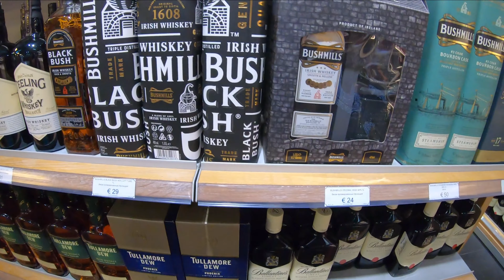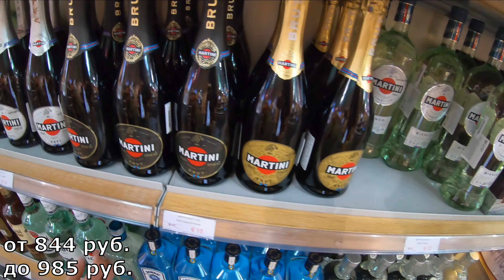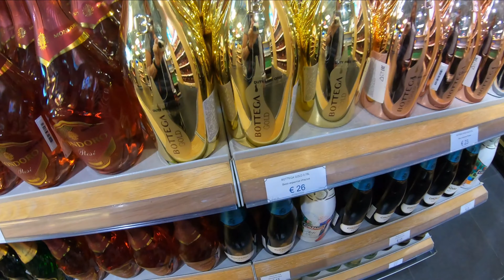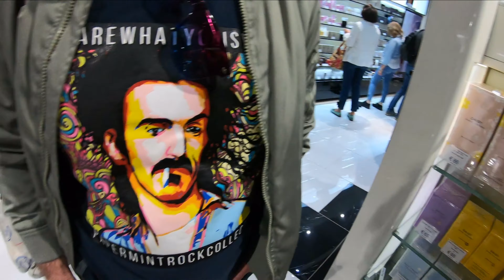УЛЕТАЕМ В ТУРЦИЮ. АЭРОПОРТ ВНУКОВО. ОБЗОР DUTY FREE.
Улетаем в отпуск в Турцию, Аланью.
Пока ждали рейса, погуляли по аэропорту Внуково, поснимала для вас Duty Free в аэропорту.